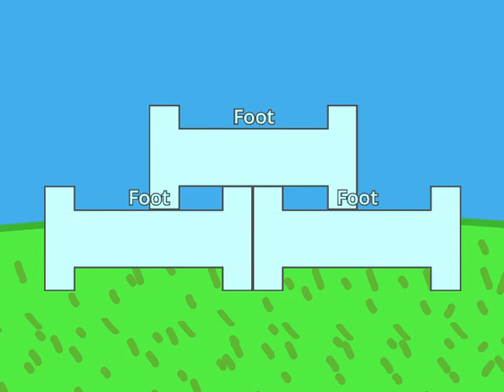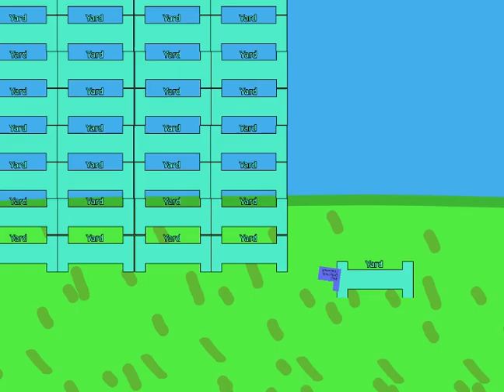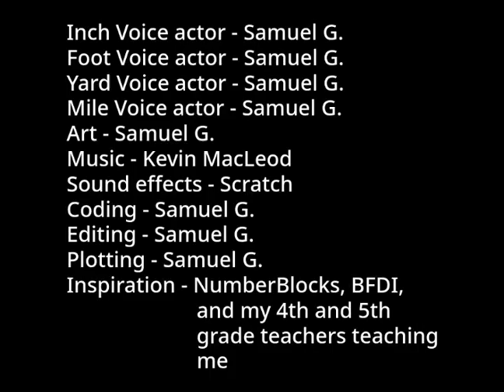MeasureInch Episode 1 "Customary or Metric? Part 1"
Thank you guys for the support on this channel! If we reach 20 subscribers I will make a 20 subscriber special! Anyways this is one of my new shows!